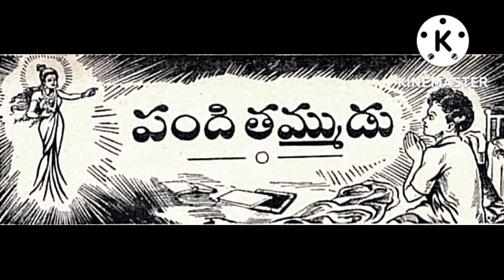# Pandhithammudu # Vennelamma Kathalu #